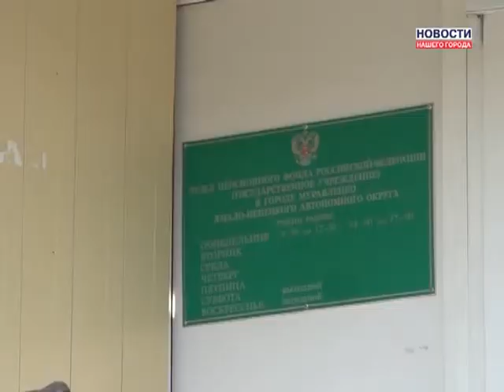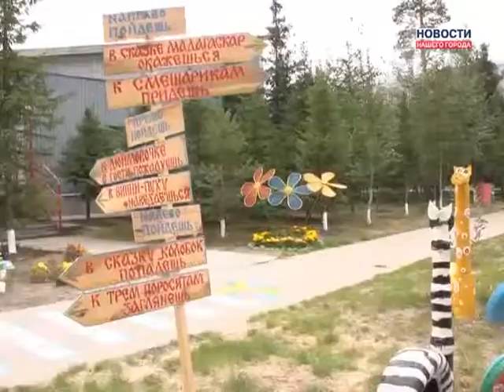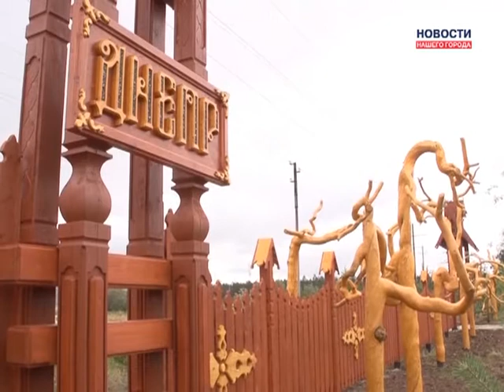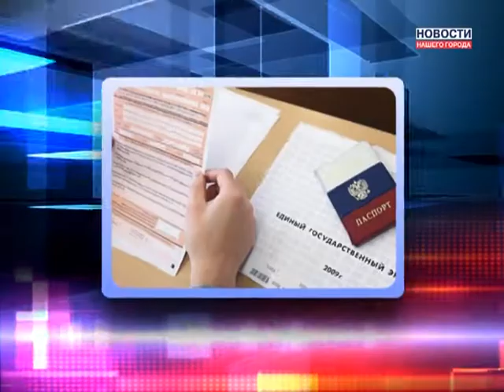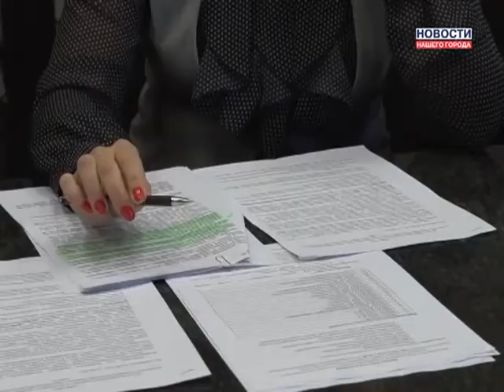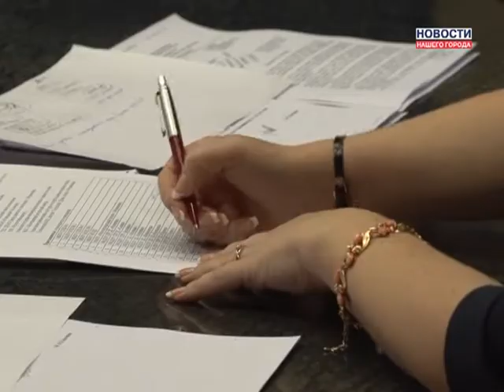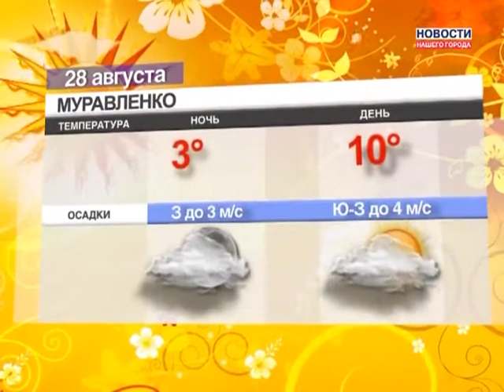27.08.2013 Новости Нашего Города г. Муравленко